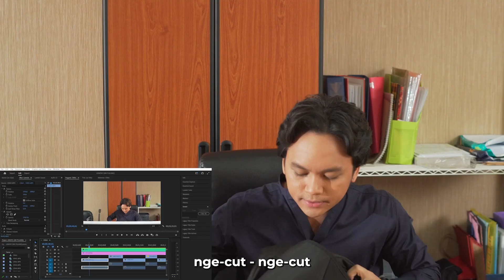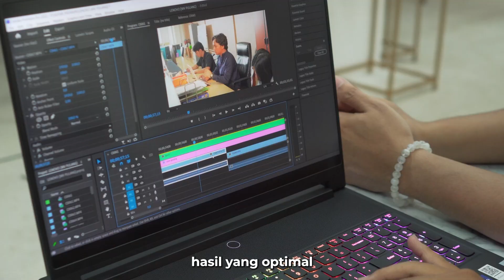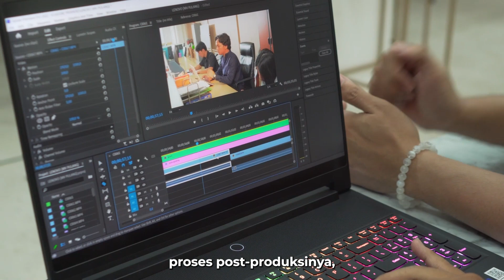BEHIND THE SCENES MUSIC VIDEO PULANG!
Behind the scene Music video Pulang, full diedit dengan Lenovo Legion 9i !
Bener-bener pengalaman yang super nyaman dan super ngebut dengan Lenovo Legion 9i yang ditenagai 13th Gen Intel®️ Core™️ i9 Processor.

Laptop pertama dengan teknologi Cold Front Liquid sehingga tidak perlu takut kepanasan jika dipakai ngedit dalam waktu yang lama.
Sekarang kamu bisa mendapatkannya di authorized official online & offine store.